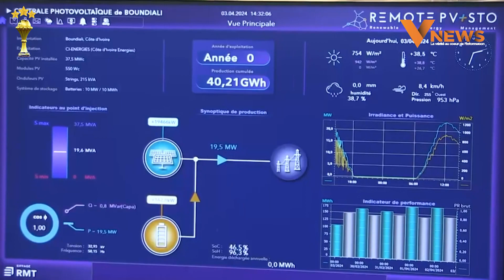Les faits marquants de la semaine du 31 mars au 005 avril 2024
Les faits marquants de la semaine, Votre capsule qui fait la sélection succincte des principaux événements, de l'actualité survenues au cours de la semaine.